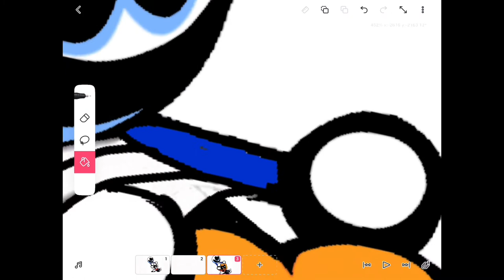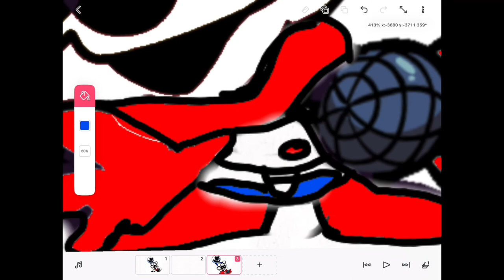Transforming skid and pump